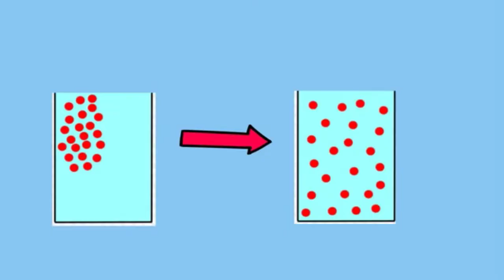Two Point Hospital but its in Italian AND German! | Lost in Translation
Let's play Two Point Hospital for the first time, but in Italian AND German (and we don't understand Italian or German)! Forget everything you knew about Hospitals, because we're here to break barriers and create the worst functioning health facility in the world! How many patients can we treat when our hospital is a literal labyrinth and we can't even understand the instructions of the game? Tune in and find out!
Lost in Translation is a series where we play games we've never played before in languages we don't understand.

DeliciousJames is a unique gaming channel run by two friends, Peter and Shannon. We play video games for the first time in languages we don't understand. What better way to learn a new language than to immerse yourself in an interactive world? Join us for some contagious laughter, wholesome gaming moments, funny gaming edits, and a unique experience as we combine real gameplay with memes and live action while stumbling our way through the best(?) games that steam has to offer.

Today we play TwoPointHospital, a building management tycoon style game newly added to xbox game pass for PC. In this hospital simulator, we build and design rooms to treat many issues... we think. Watch for our first impressions of the game, and see a walkthrough of the first and second level (Hogsport and Lower Bullocks), assuming you want to pass them with the bare minimum.